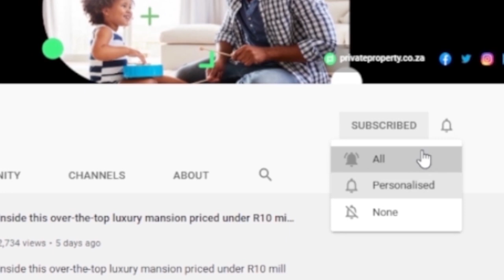How Much Would You Pay To Live In Zimbali?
Looking for a luxurious getaway? Look no further than Zimbali Resort, where you can find exclusive coastal homes that come with a hefty price tag. Just make an offer: how much would you pay for these Zimbali Coastal Resort exclusive homes?

Welcome to The Show House. In this video, we take a look at some of the most lavish homes in this beautiful area and see just how much you would need to pay to call one of them your own.

00:00 | Property 1
01:00 | Property 2
02:28 | Property 3
04:05 | Property 4
05:21 | Property 5